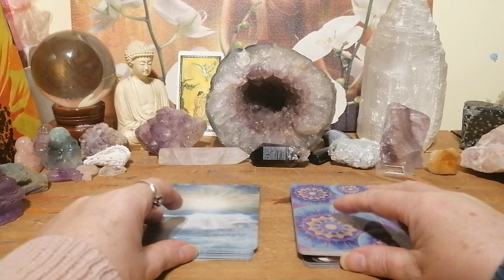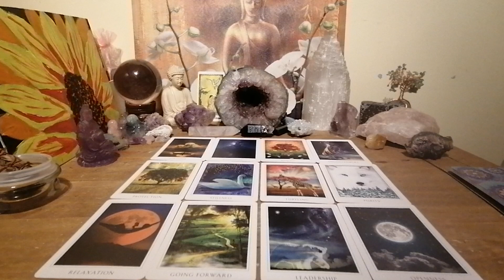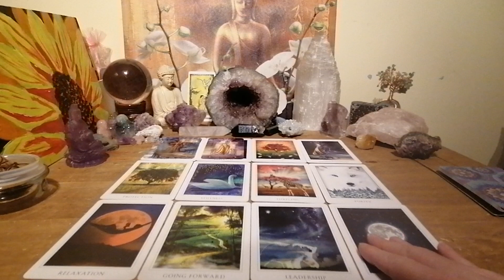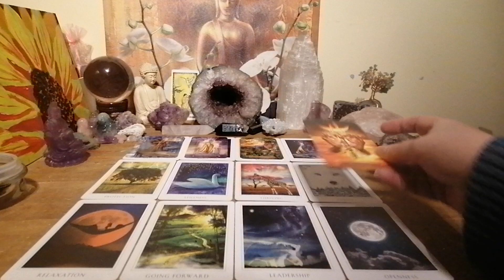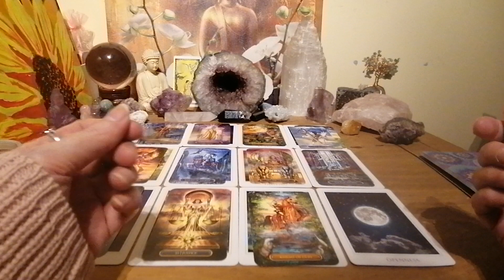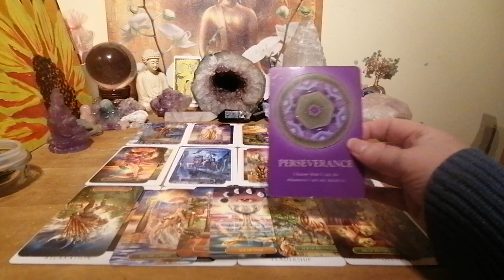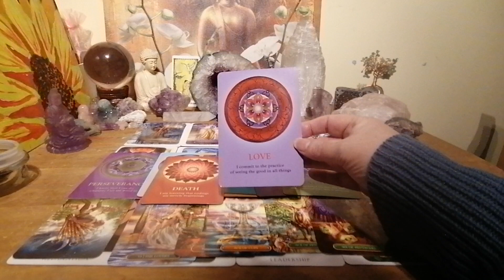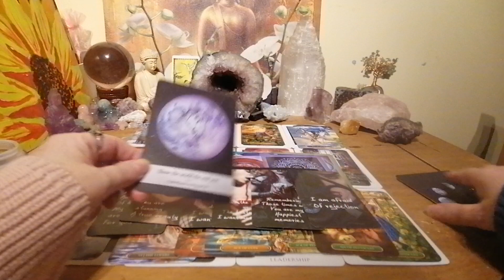DM THOUGHTS 🤔😎 TWINFLAMES🔥🔥 SOULMATES❤️❤️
WHAT IS DM CURRENTLY THINKING ABOUT HIS LIFE AND HIS DF CONNECTION

MY LINKS

ENTERTAINMENT ONLY
BLESSINGS